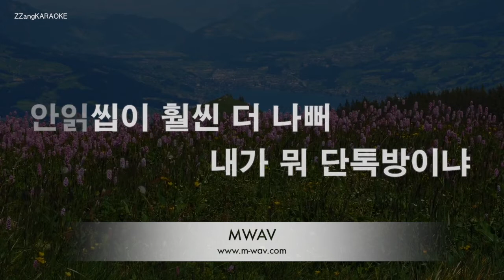[짱가라오케/노래방] 장민호-읽씹 안읽씹 (Prod. 영탁) [ZZang KARAOKE]